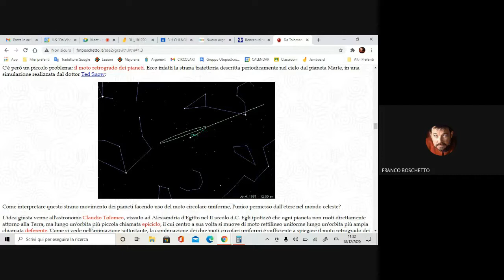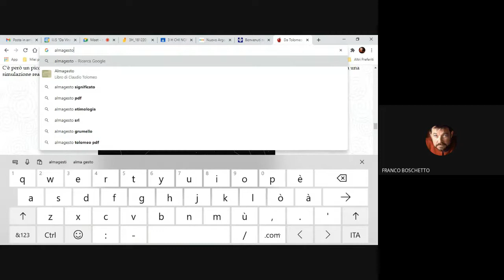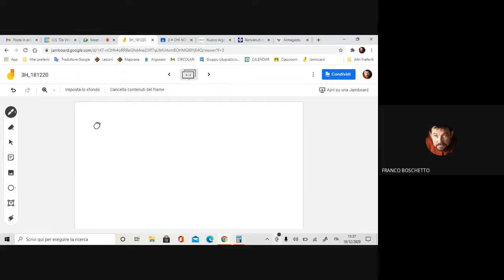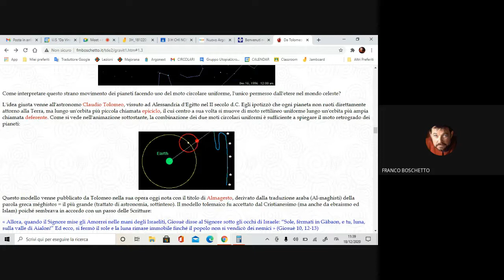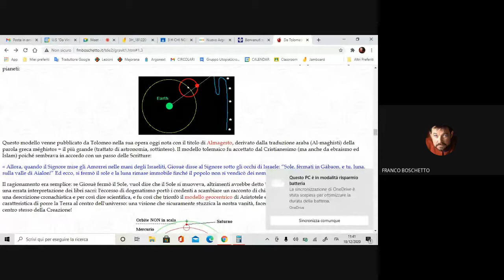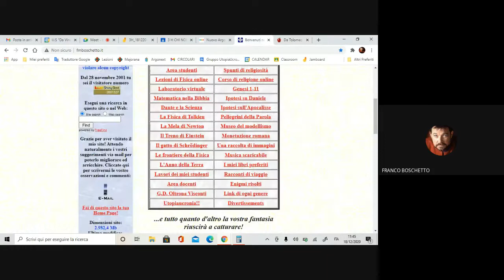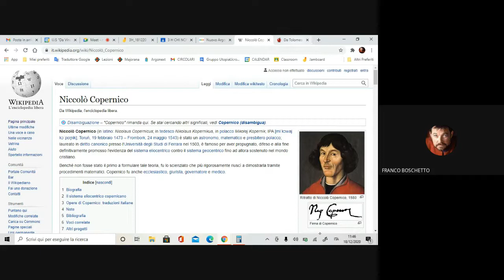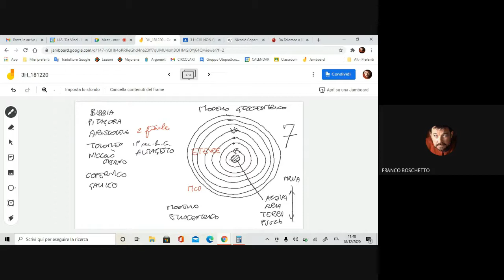Lezione di Fisica sui modelli di universo, seconda parte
Lezione di Fisica (terza Liceo Scientifico) sui modelli di universo geocentrico ed eliocentrico presso il Liceo Scientifico di Gallarate (così si insegna in tempi di pandemia)